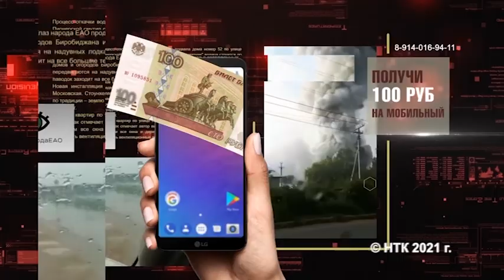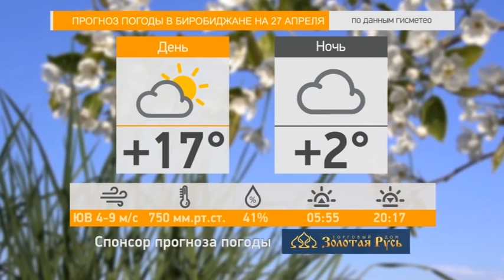Новости 21. События в Биробиджане и ЕАО (26.04.21)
Смотрите в выпуске:
- На здоровье населения нацелено внимание государства. Вопросы здравоохранения затронул в послании к Федеральному Собранию Президент России Владимир Путин;
- Теперь чисто. Сотрудники мэрии во главе с Александром Головатым при поддержке общественных активистов и жителей привели в порядок парк, прилегающей к школе №16;
-«Я живу здесь много лет и такой ужас встречаю впервые». Жители улиц Бирофельдская и Лермонтова борются со зловонной свалкой;
- Освятить вербу и помолиться пришли биробиджанцы. В прошедшее воскресенье верующие еврейской автономии отметили вход Господень в Иерусалим.
- Встать на защиту Отечества. Пять юных казаков приняли присягу в храме Казанской иконы Божией матери;
-«Россия была, Россия есть, Россия будет». Творческий отчет подготовил ансамбль «Овация» Биробиджанского колледжа культуры и искусств;
- Приобщиться к увековечиванию памяти погибших на фронтах женщин может каждый. Союзу женщин России нужна помощь в установке памятника в ЕАО.